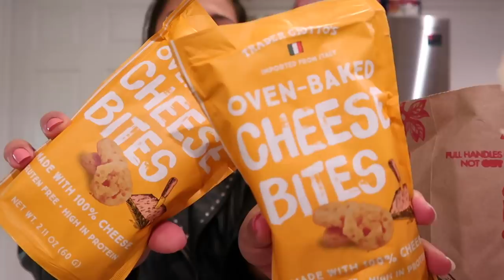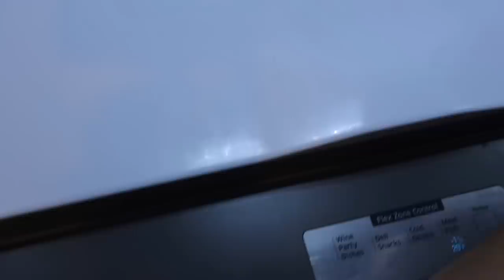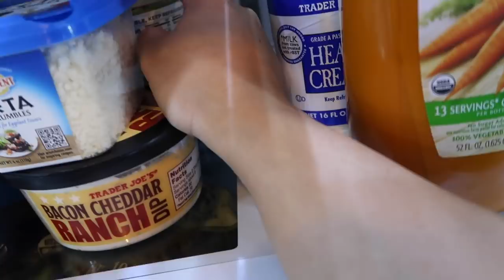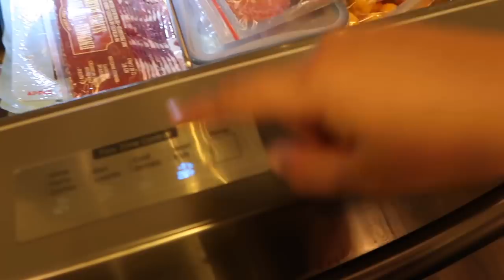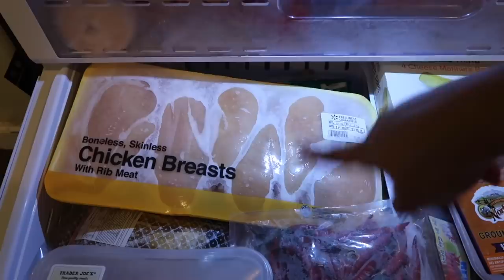Vlog #322 | GROCERY HAUL & KULKAS TOUR! [highly requested]